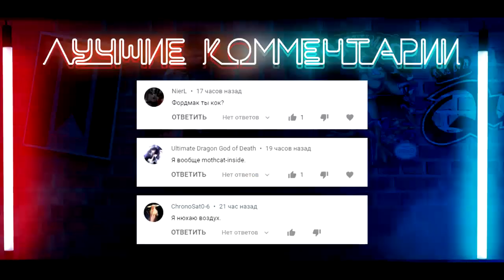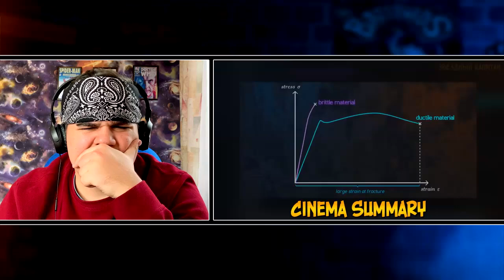▷ Почему НЕЛЬЗЯ ПОБЕДИТЬ игры из сериала Игра в Кальмара? | РЕАКЦИЯ на Звездного Капитана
Смотрим Почему НЕЛЬЗЯ ПОБЕДИТЬ игры из сериала Игра в Кальмара? (следуя советам Как Победить) от Звездный Капитан
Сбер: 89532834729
--реакция игра в кольмара аниме джоджо игра в кальмара, squid game, пародия, 3d, игра в кальмара мульт, игра в кальмара анимация, доф, squid game parody, squid game animation концовка сюжет черный кабинет дальгона нетфликс netflix лучшие сериалы 2021 актуальное тренды новое видео свежее видео октябрь тренды октября лучшее новинка тик ток тренды tik tok trends звездный капитан реакция краткий капитан капитан реакция звездный капитан реакция дэюндзи ито scp пила как победить ужасы теории разбор теоретики фордмак юмор шутки лютые приколы  обзор фордмак фордмак реакции fordmac реакция обзоры мнение о видео